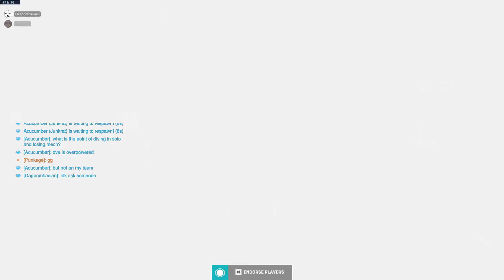Overwatch 2 | Competitive but im a Clown